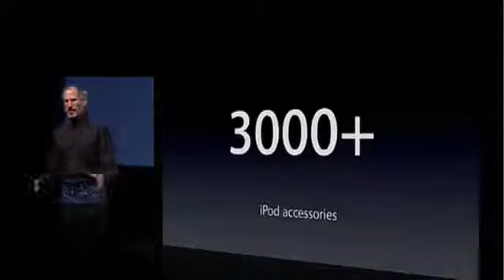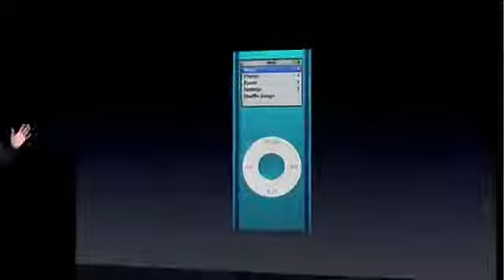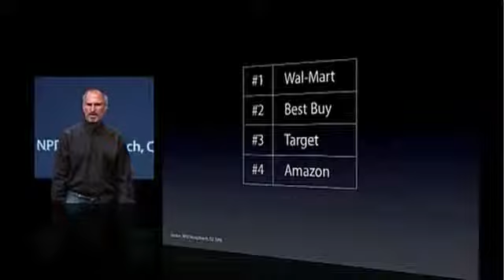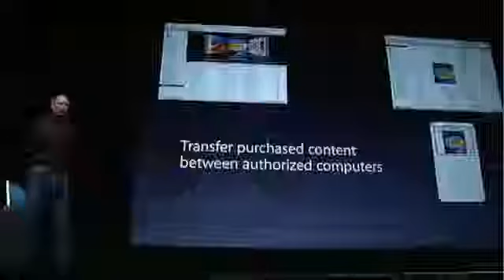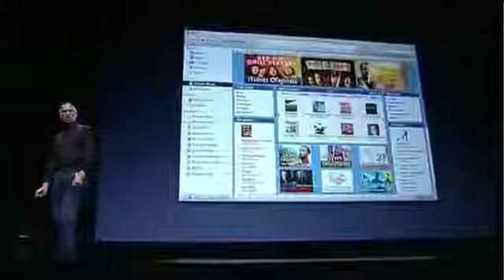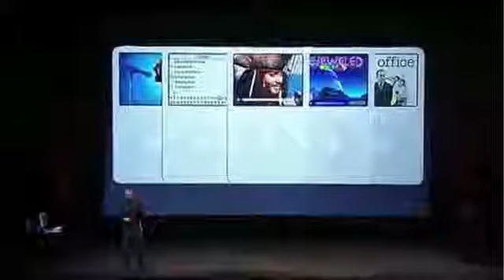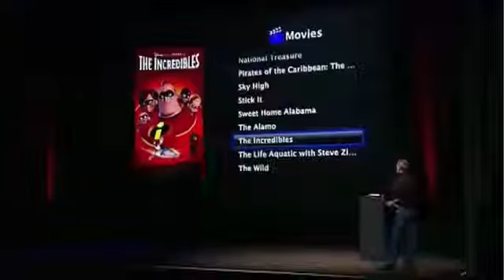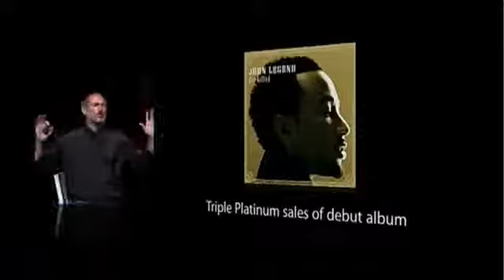Steve Jobs previews Apple TV iTV) Apple Special Event (2006) | History of apple